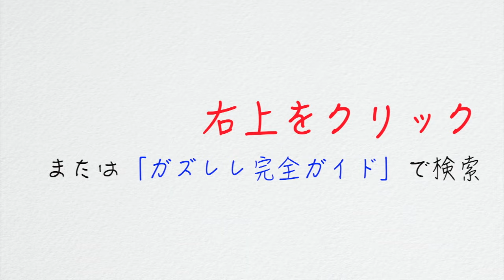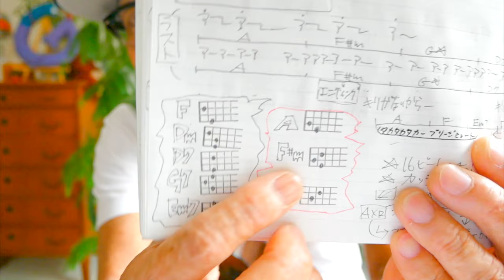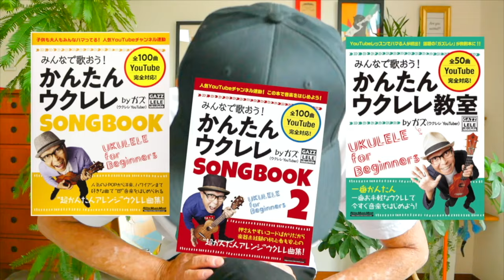キリがないから / 藤井風【ウクレレ 超かんたん版 コード&レッスン付】GAZZLELE